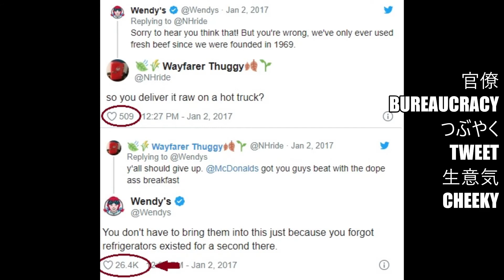そのファッキンマスコット ウェンディ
日本語4302のCh7のミニプレゼンテーションのためのものです。ウェンディというファースト・チキンのマスコットキャラクターのことを発表いたします。ご覧ください。

スクリプトは下です。

　「みんなさん、こんにちは。」

　「今日は、ファースト・チキンというファストフードのお店のウェンディというマスコットキャラクターについて発表させていただきます。」

　「なぜこのトピックを決めたかというと、アメリカにファースト・チキンで働いていたことがあるし、インターネットでキャラクターが面白い風に人気を集まってきたし、今ウェンディは有名なキャラになっているんだからです。自分ももっと知りたいというわけで、情報を調べて集まってきたんです。ご発表いたします。」

　「ファースト・チキンの歴史において、元にデーブ・トマスという創設者(そうせつしゃ)が、ウェンディ・モースというむすめのイメージのように、このマスコットを考えて描いたと言われています。元に、そのイメージは可愛くて純(じゅん)でした。」

　「しかし、ツイッターマネージャーは、2か3年間に官僚的(かんりょうてき)な返事ということにずっとなっていたが、お客さんのバカな口の悪いつぶやくに少し怒っていて、2017年に面白い返事してしまいました。この皮肉(ひにく)のようなつぶやくは、大変化になってきました。」

また、ネットメームのファンダムになって、ファンによって新しいイメージが作られました。ご覧ください。」

　「その上、ファースト・チキンのお店はラップのミックステープもテレビゲームのキャラースキンも作られてきました。とても面白いと思って、ぜひ見てみてくださいね。」

　「そこまでで、ご清聴ありがとうございました。以上です。」